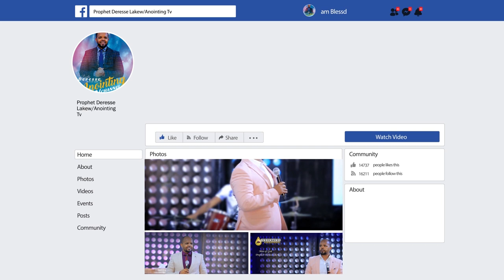ታሸንፊያለሽ አለኝ አሸነፍኩ.....DireDawa ድሬዳዋ //ቁ.3//አጥቢያ